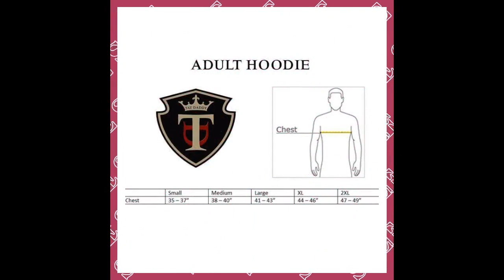New "Cleanest Ink" Hoodie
7.8-ounce, 50/50 cotton/poly fleece Size of garment may alter the appearance of artwork